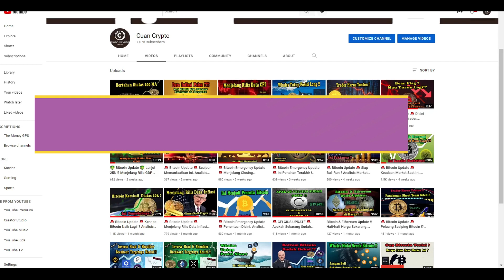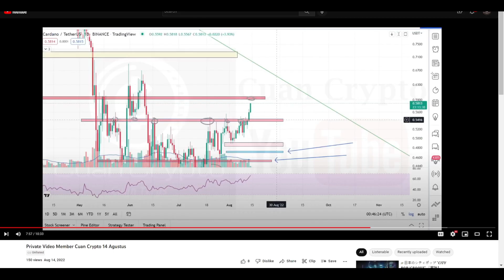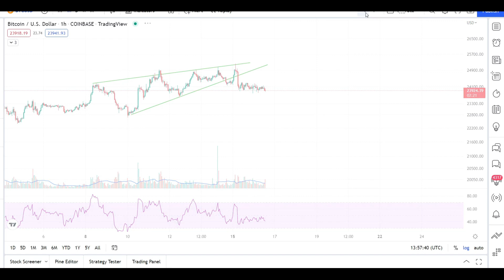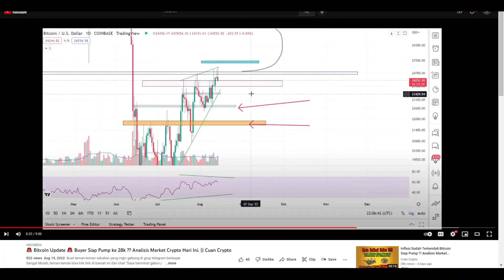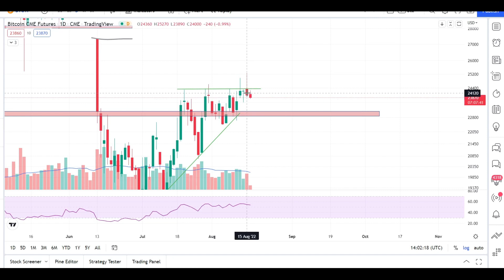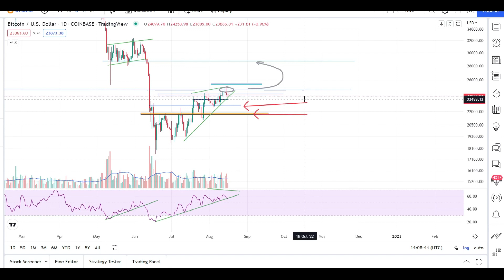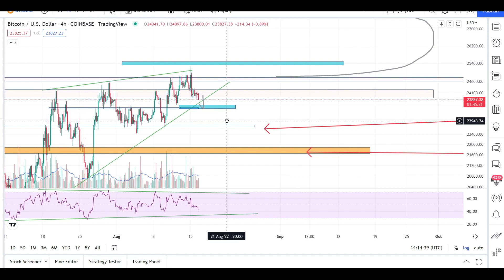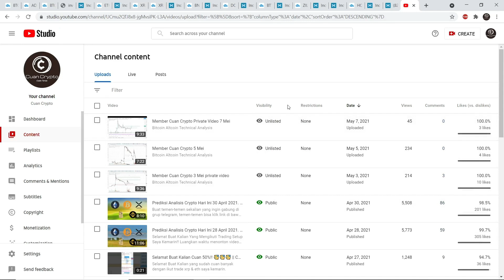🚨 Bitcoin Emergency Update 🚨 Awas Tanda Drop. Analisis Market Crypto Hari Ini CARDANO || Cuan Crypto